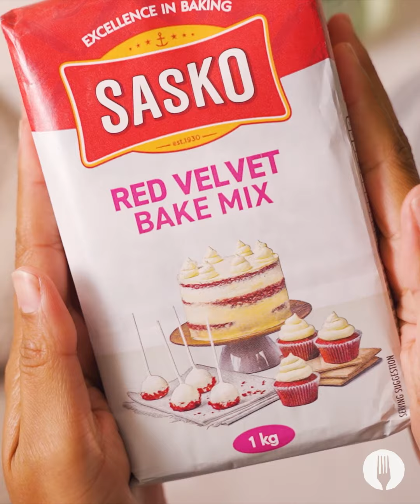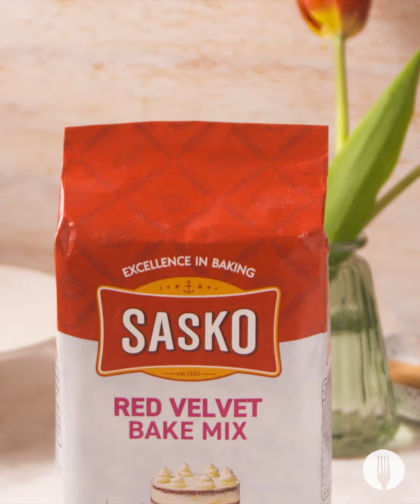The Ultimate 5-Ingredient Red Velvet Recipes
Make easy red velvet recipes with just 5 ingredients and one red velvet bake mix! We made:
- Red Velvet Cheesecake Brownies
- Inside-Out Red Velvet Cookies
- Red Velvet Lava Cups

These 5 ingredient desserts come together with our favourite bake mix for easy sweet treats. These 5 ingredient red velvet treats make easy desserts that are also great for kids' party treats and are perfect for easy dessert recipes that can feed the family too. You'll love these versatile baking ideas and easy red velvet recipes.